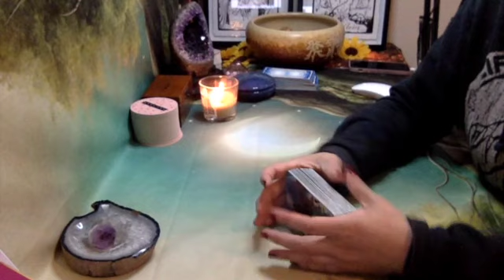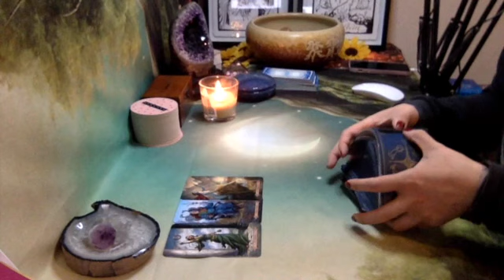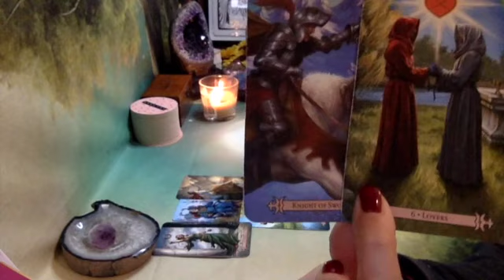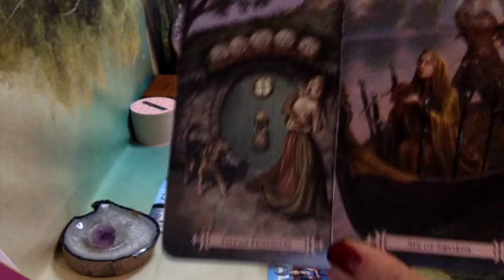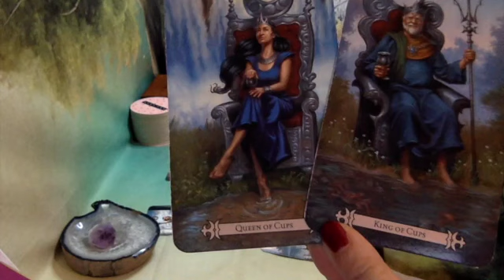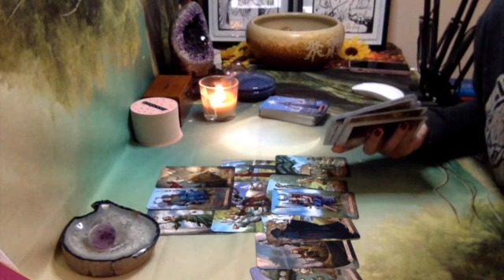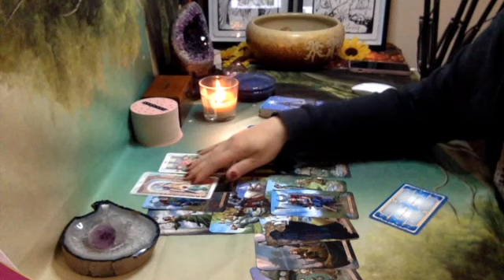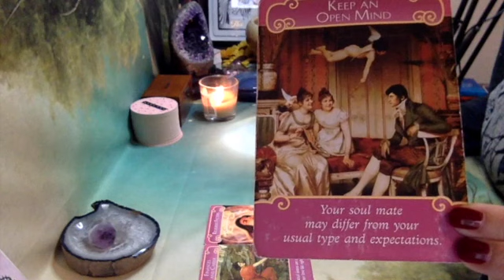Capricorn 🥰😮PLOT TWIST EVERYTHING CHANGES FROM HERE ON!!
This is a   ✨General Reading ✨ Capricorn 🐐
Check also your Sun, Moon, Rising and Venus Placements!